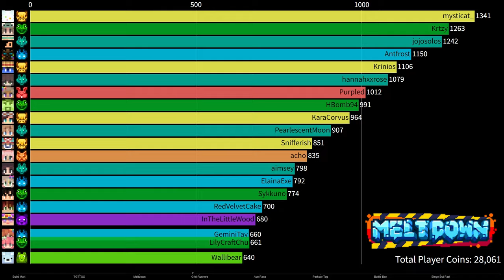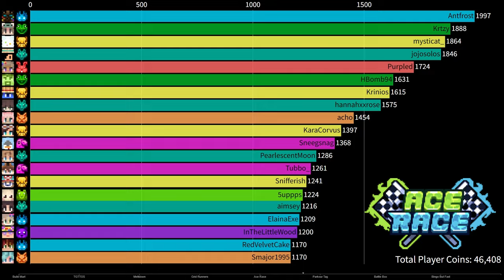MCC PRIDE 2024: Top Players by Coins